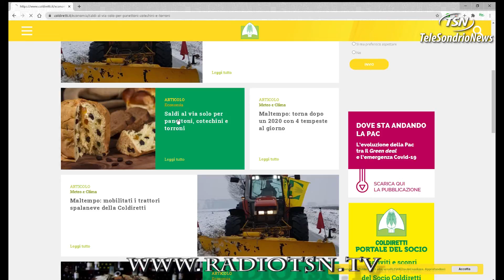Coldiretti. Natale difficile, ora ci vuole coesione